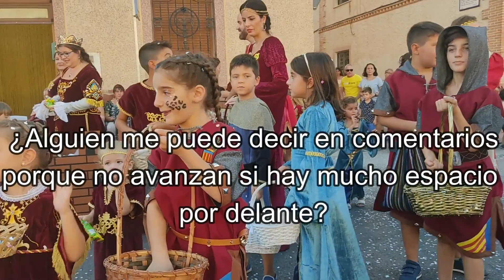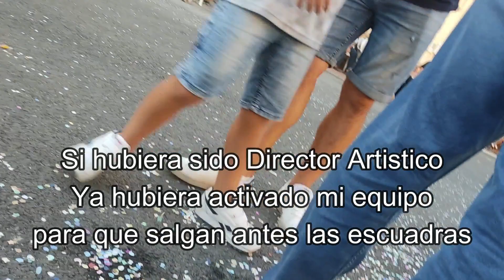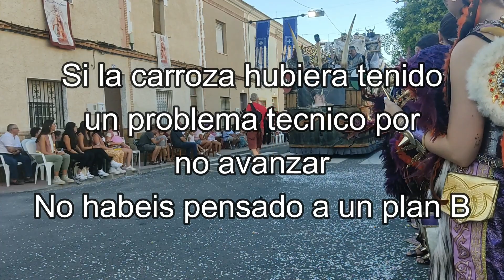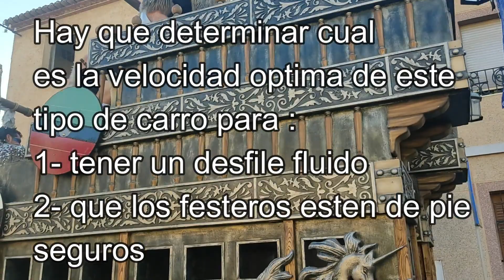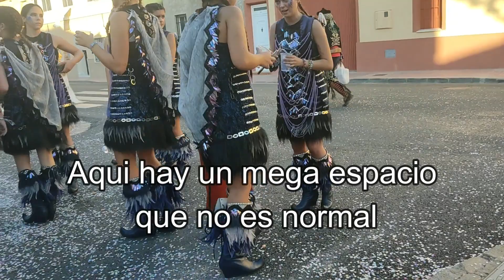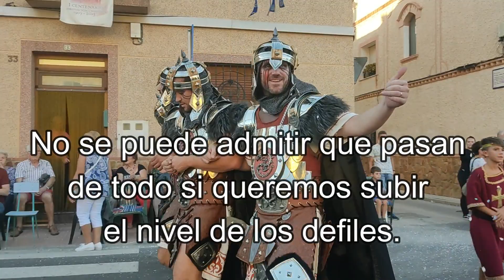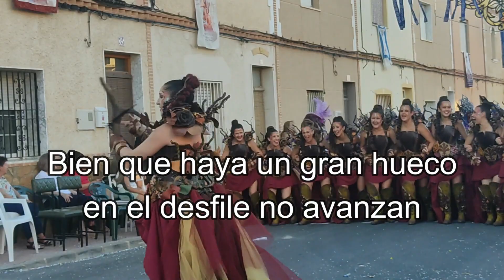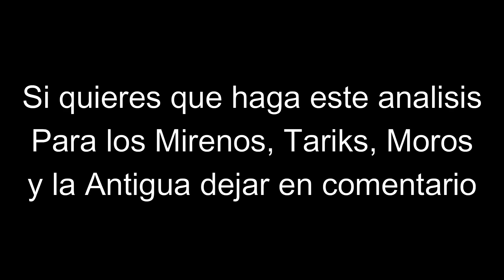Balance La entrada comentada guerreros 2022 Parte 2 No visible en Youtube